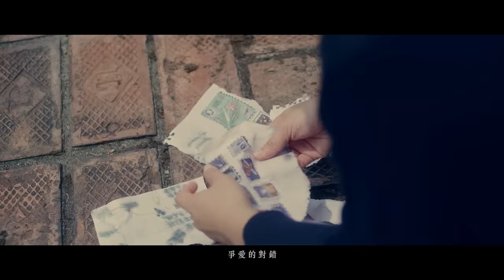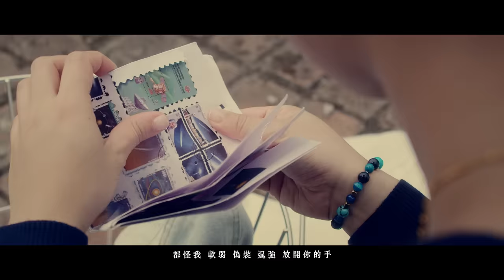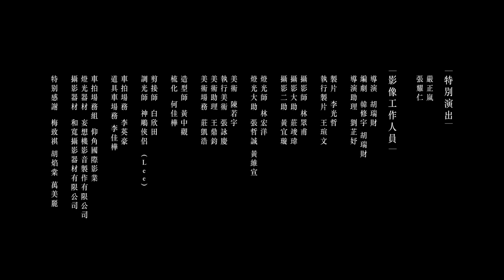方泂鑌 A-Bin【最笨的人是我 The Fool】特別演出：嚴正嵐、張耀仁 HD 高清官方完整版 MV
哈雷彗星是著名的短周期彗星，每隔 75-76 年就能從地球上看見，是唯⼀能用裸眼直接從地球看見的短週期彗星，⼈的一生中，僅能經歷 1-2 次遇見他的來訪。

    〈最笨的人是我〉MV 邀請了新銳導演 - 胡瑞財執導，以魔幻寫實的敘事手法，運用「彗星」的巧妙奇幻寓意，連結角色情感。導演藉由視覺傳達隱晦的愛情觀與淡淡遺憾。 夢中夢的開放式結局，片尾究竟是破鏡重圓，亦或僅是女孩（男孩）各自心中的美好幻象，就留給觀眾去揣測想像。

而 MV 的高反差光影、寫實場域氛圍，點綴細緻雕琢特效，結合「手持攝影」的呼吸感與特寫捕捉，穿插「情緒高點」之高格畫面，如：淚水的滑落，慢動作渲染影像情緒，都時時刻刻揪著每個人的心。

這支 MV 的精采的戲劇部分，邀請到因《花甲男孩轉大人》走紅的嚴正嵐與植劇場優質演員 - 張耀仁在 MV 中飾演一對即將要分手的戀人。

兩人在 MV 中大飆演技，A-Bin 在 MV 中，成為一日彗星的凡間化身(如同來自外星的都教授)，三人穿插在這充滿奇幻的 MV 中精采可期。

最笨的人是我
作詞：吳易緯
作曲：方泂鑌
編曲：方泂鑌
MV 導演：胡瑞財

若時光真的能倒流  彌補犯的錯
請再次遇見我
能做我都做  該說的都說破
把傷害    讓我全部回收

若  沒有狠狠地傷透 人不會想通
趁早學會坦白  就不用愧疚
早點參透溫柔
就不會 又讓你  淚流

時間讓堅強  脆弱
最笨的人頑固  爭愛的對錯
原來那個人是我（最笨的人是我）

都怪我  軟弱  偽裝  逞強  放開你的手
都怪我  直到 錯過  才懂  千真萬確愛過
多希望時間能倒流  會再有以後
再給我 一秒鐘  再回到  你心中

我願用  每年  每天  每分  把錯都認過
我願用  餘生  與你  相擁  不再讓你走
若一切再從頭  不會再放開手
請給我   再一次  愛著妳 不保留